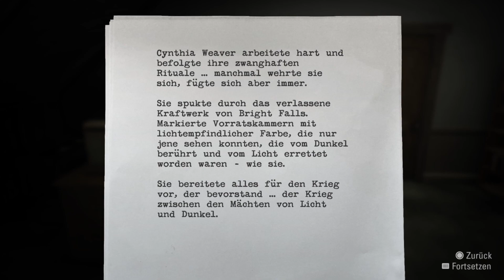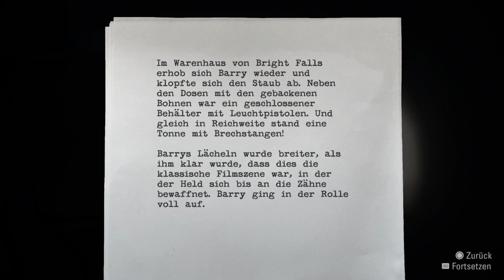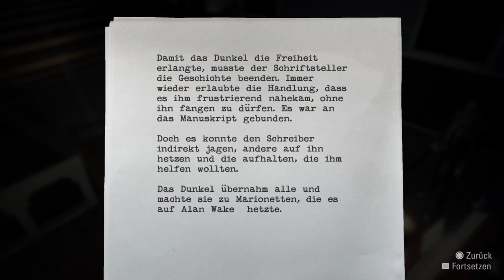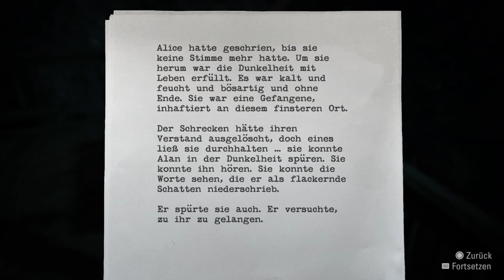Alan Wake R.: Teil 23 - Episode 5: Der Klicker 2/5 - Flucht zum Helikopter [PS4][deutsch/german]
Eine weitere Folge von Alan Wake Remastered